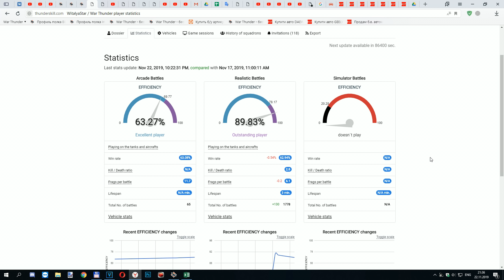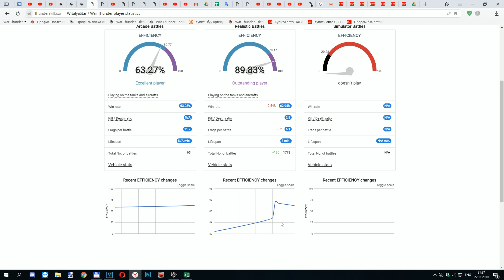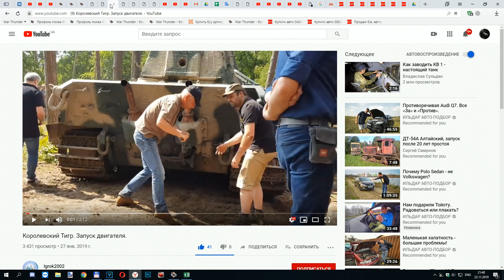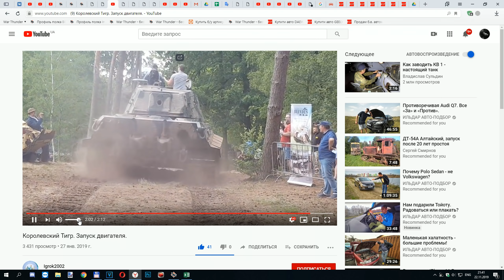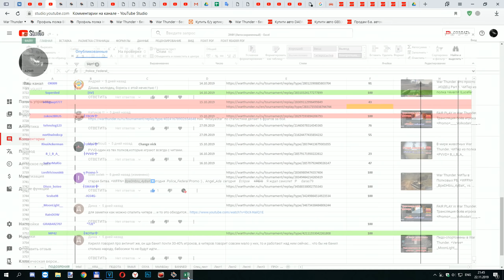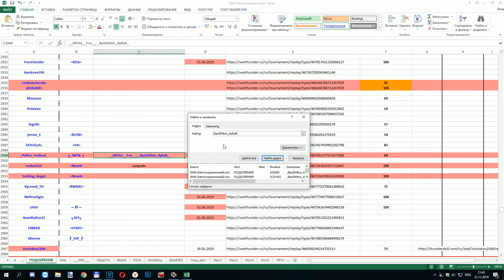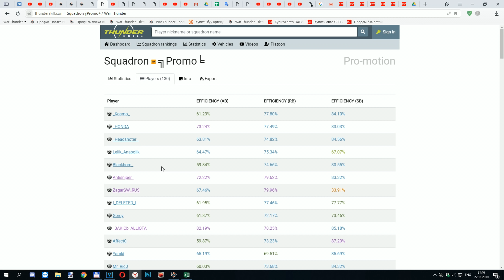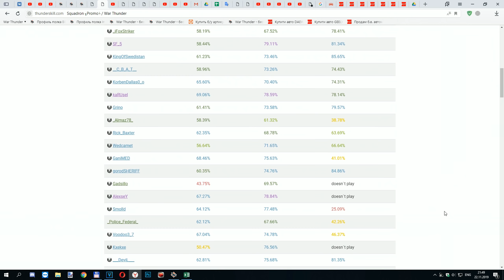УЖАС в War Thunder. ЧИТер WitalyaStar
На развитие проекта FAIR PLAY in WAR THUNDER (Яндекс-кошелёк): 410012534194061